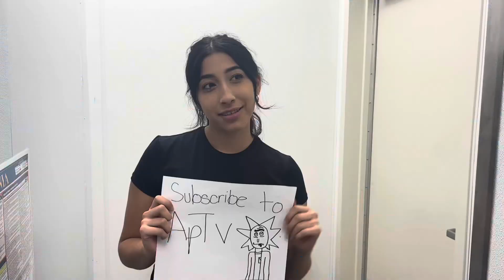LJ Had Some Size! - November/8/2023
Videography by Alex Piña